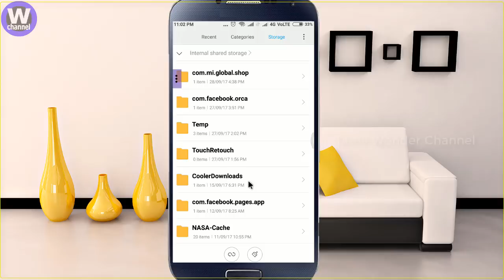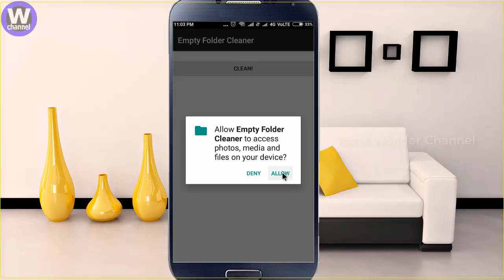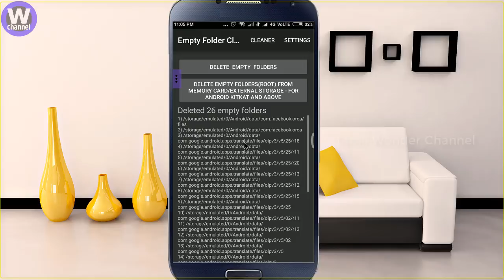ஒரே கிளிக் - ல் Empty Folders அனைத்தும் clear ஆகி விடும் I Just one Click, All Empty Folders Clear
ஒரே கிளிக் - ல் Empty Folders அனைத்தும் ஒரே வினாடியில் clear ஆகி விடும்  II Just one Click All Empty Folder Clear within second